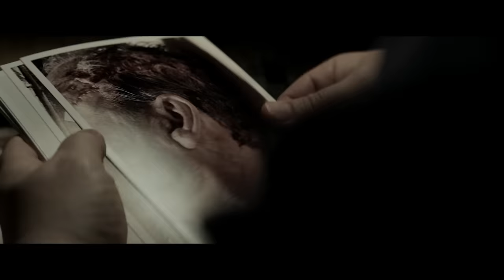SLEEPING DOGS | Official HD International Trailer | Starring Russell Crowe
LET SLEEPING DOGS LIE - Check out the brand new trailer for Highland's action-crime-thriller 'Sleeping Dogs.’ An adaptation of EO Chirovici’s bestselling novel, 'The Book of Mirrors', a former homicide detective Roy Freeman (RussellCrowe) uncovers the past to solve a decades-old murder case.

'Sleeping Dogs' also stars TommyFlanagan (SonsOfAnarchy), KarenGillan (GuardiansOfTheGalaxy, JumanjiNextLevel), MartonCsokas (TheLordOfTheRings), and ThomasMWright (Everest) in this mind-bending thriller.

The film is being released in select US theaters on March 22nd by our very own domestic distribution arm The Avenue. Highland Film Group has partnered with Nickel City Pictures on worldwide rights.